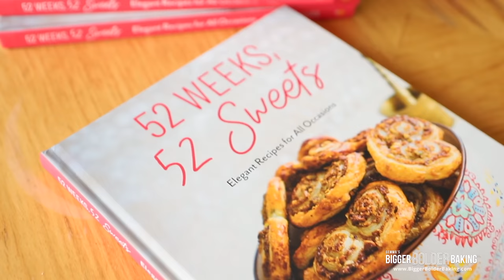Fudgy Dirty Chai Brownies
Brownie recipes can be fudgy or cakey — this one is DEFINITELY the former! Elevated with chai spices and made "dirty" (you'll find out what that means), these are the brownies you have to make and eat right now! Written recipe

Brownie Recipe Must-Haves:

**Crackly Top: It is universally acknowledged that a good brownie must have a crackly top. In this recipe, I found that beating the eggs with the sugar until the sugar has mostly dissolved is the perfect way to go about this.

**Rich Chocolate Flavor: I use a combination of cocoa powder and chocolate for a luxuriously rich chocolate taste.

**Add-Ins: of nuts and chocolate take these to the next level. Nuts add a nice crunch, and the chocolate adds a burst of gooey, melty goodness. You can leave out the nuts, though, if you're not about that life.

**Fudginess: A lack of leavening agents and a small amount of flour keep these brownies fudgy instead of cakey. You’ll also want to bake these till just cooked, any longer and these will be more on the cakey side. You want fudgy brownies. I want fudgy brownies. We all want fudgy brownies.

ABOUT GEMMA
Hi Bold Bakers! I’m Gemma Stafford, a professional chef originally from Ireland, and the host of Bigger Bolder Baking. I’m passionate about sharing my years of baking expertise to show you how to bake with confidence anytime, anywhere! Join millions of other Bold Bakers in the community for new videos at 8:30am Pacific Time every Thursday!